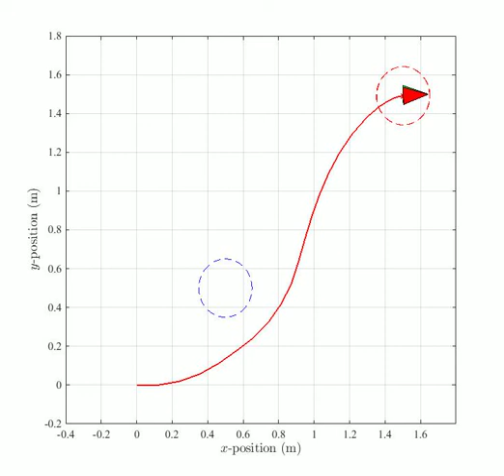This is a presentation related video - MPC for a single robot (obstacle avoidance)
This video is part of a presentation in a seminar talk.